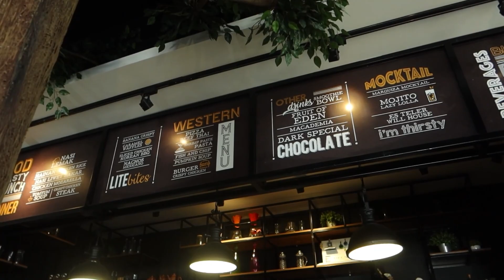LOWONGAN KERJA WILL HOUSE CAFE & RESTO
Hallo semua. !!

Di video kali ini saya ingin membagikan ke kalian semua tentang informasi lowongan kerja di WILL HOUSE CAFE & Resto, di mana perusahaan ini sedang mencari beberapa karyawan untuk mengisi posisi yang kosong di perusahaan/restoran tersebut...

mau tau posisi apa yang di butuhkan?
Mau tau syaratnya apa apa saya untuk melamar kerja?

Nonton video di atas yahh...!!

INGAT!
Tanpa dipunggut biaya apapaun